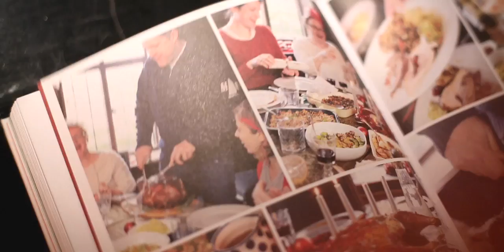"Never Mind The Baubles - This is the Best Christmas Mix Ever!" Lauren Laverne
compiled by music journalist supremo Pete Paphides and help us raise money for Water Aid & The Leon Foundation by donating